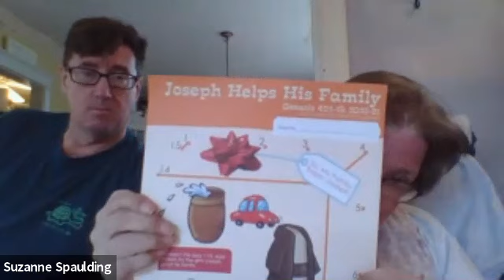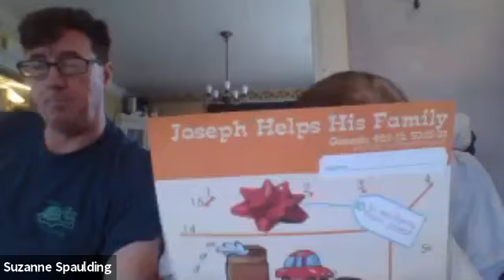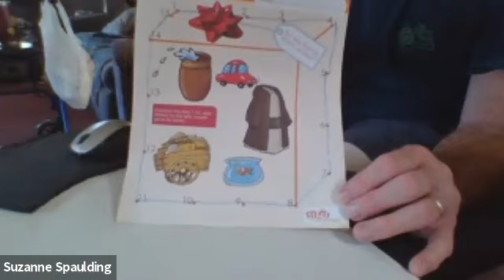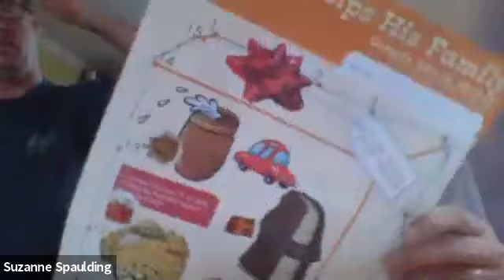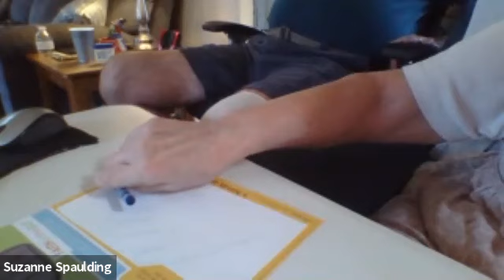Pre K Sunday School - Joseph Helps his Family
October 31, 2021 - Shenkel Sunday School Lesson for Pre K